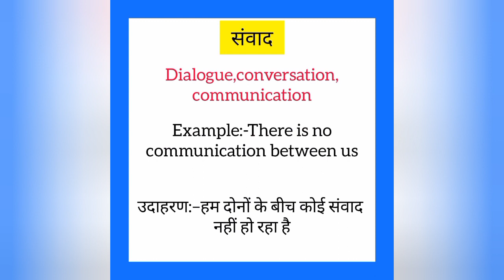Sanvaad ka english mein kya kahate hain | संवाद को इंग्लिश में क्या कहते हैं | Dialogue meaning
Sanvaad ko English me kya kahate hain
Sanvaad को इंग्लिश में क्या कहते है

संवाद को इंग्लिश में dialogue कहते हैं
Sanvaad ko English mein dialogue kahate hain